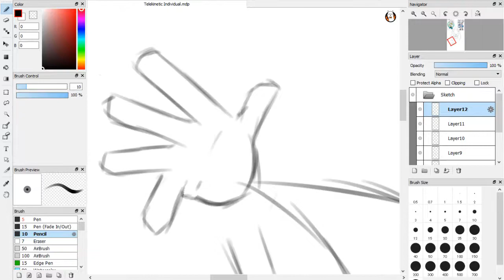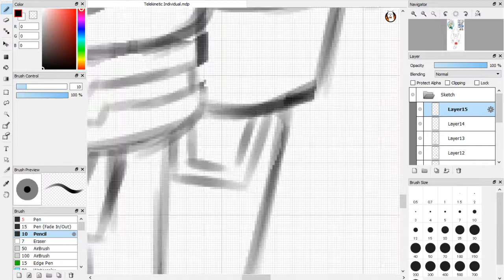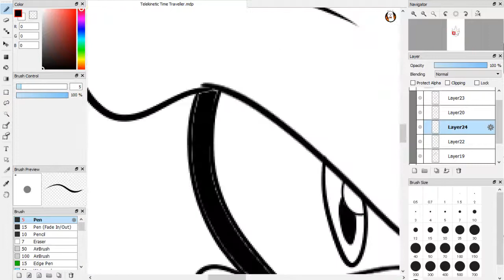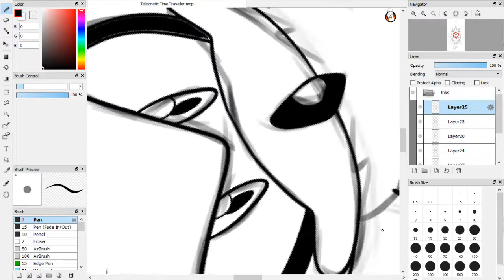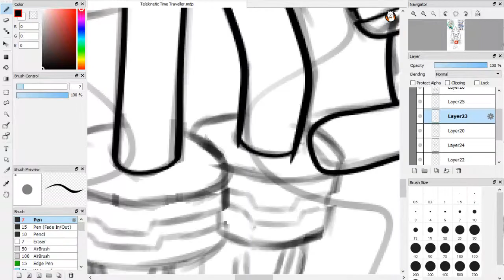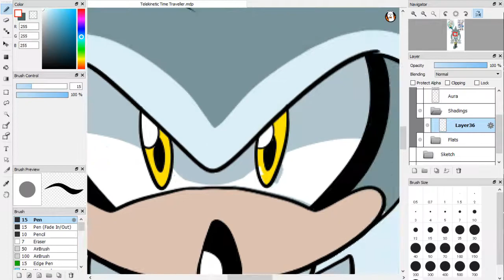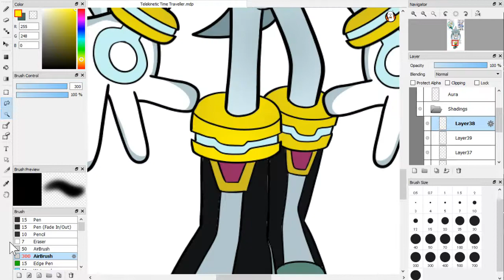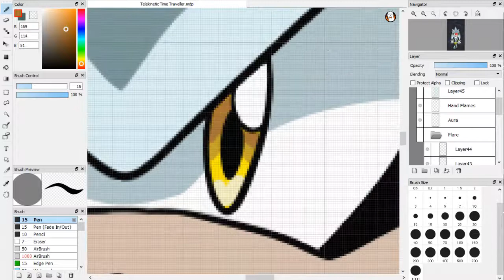SpeedArt - Telekinetic Time Traveller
I was digging through my files and realized that I haven't uploaded the speedpaint of this art despite having released the image on twitter months ago.

I also wanted to apologize regarding the huge inactivity of my channel lately. I've been wanting to stream to keep at least some activity on the channel but for some reason my audio quality keeps acting up lately (like how my mic isn't muted when it should, or Discord friends unable to hear me in call as I stream).

Credits
(Description will be prepared soon)